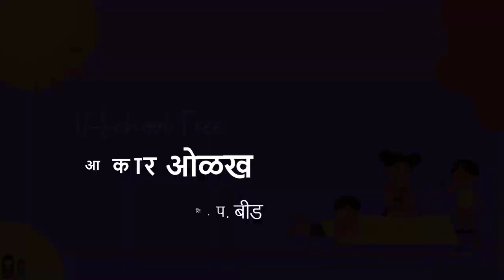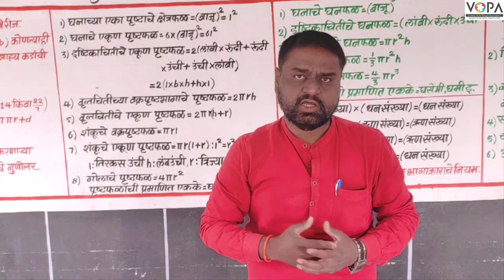१ली | भाग ४ | पान क्र. १४ | आकार ओळख | V2 | VSchool